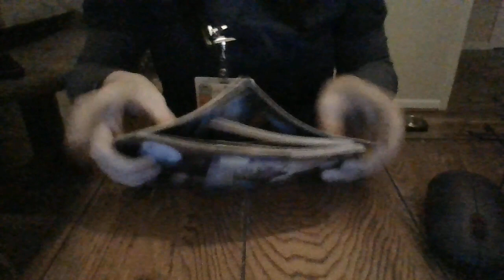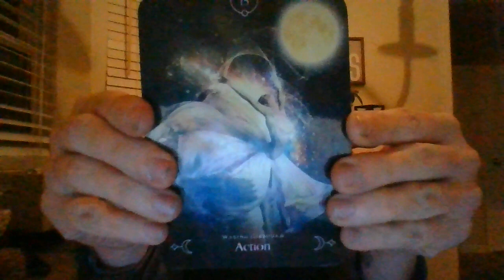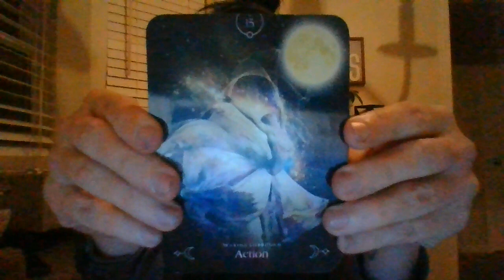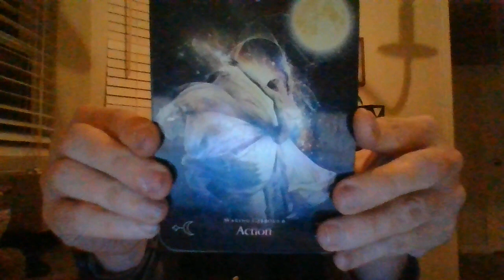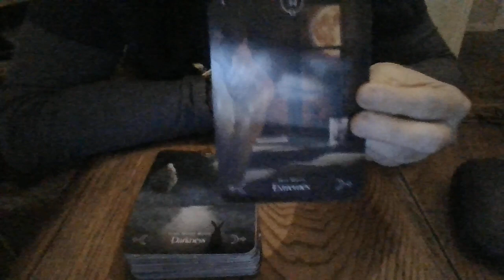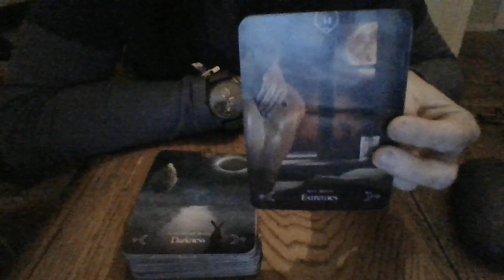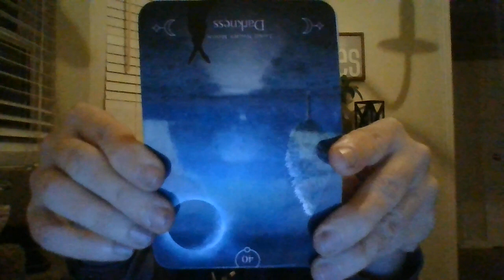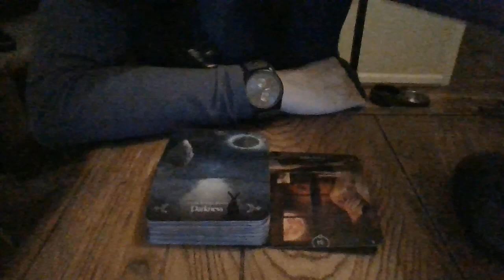FEB 22- A TAURUS ABOUT TO DO THE RIGHT THING!